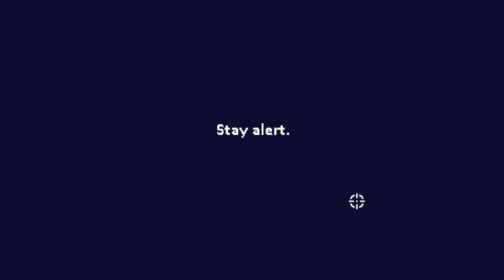Dead Estate [Jules - Playthrough][No Commentary]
Jules, the college dropout, rocking a shotgun against any number of hulking abominations.

A 2021 roguelike shorter by developer Milkbar Lads. Select your character, face the hordes of monsters on each floor as you navigate upwards and survive.